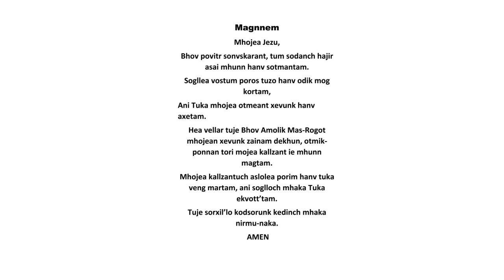Plam Sunday| Our Lady Of Carmel Chapel Curtorim